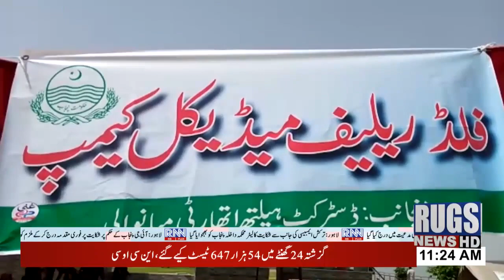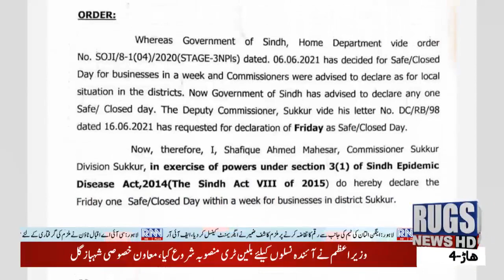Update news 11:15Am 17june2021 rugsnews